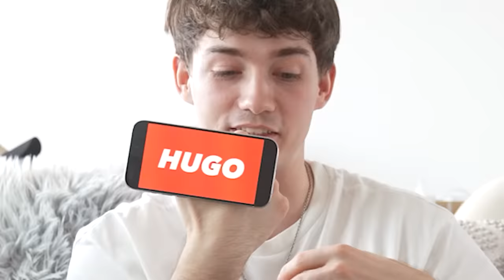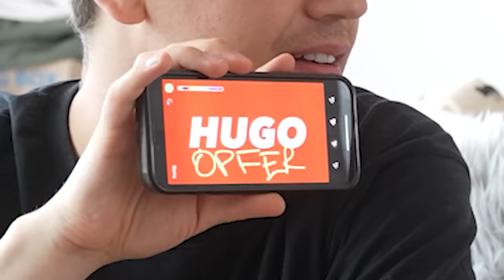WER WÜRDE EHER..!? 🍑💦 mit Hugo & Papaplatte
Lasst ein Abo und Like da für mehr Videos!!

Mit: @papaplatte @LetsHugo